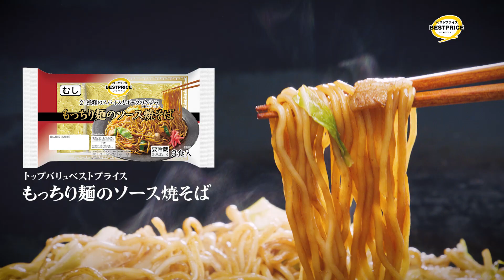【トップバリュ】トップバリュベストプライス もっちり麺のソース焼きそば30秒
もちもちした弾力麺に、21種類のスパイスをブレンドした粉末ソースを使用。食べ応え抜群のソース焼きそばです。

♪人気のレシピ動画です♪

♪トップバリュとは？♪
トップバリュはイオンのプライベートブランドです。お客さまの声を商品に生かします。 お客さまのライフスタイルやその日の気分にあわせて4つのブランドをご用意しています。